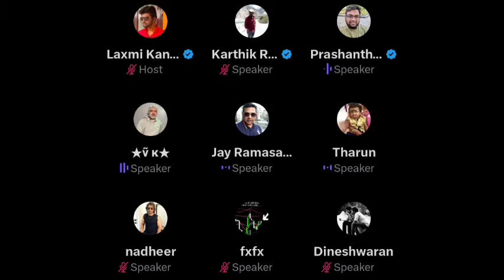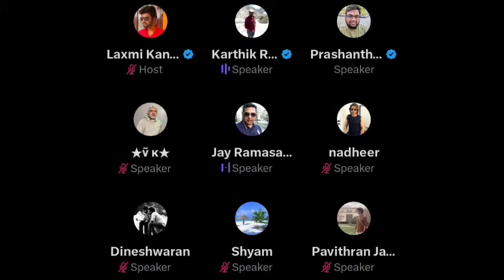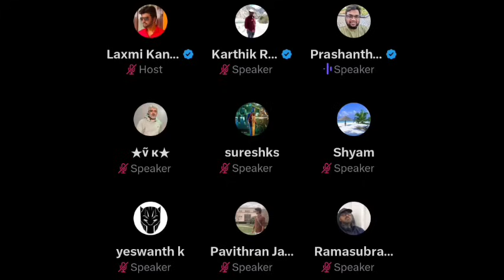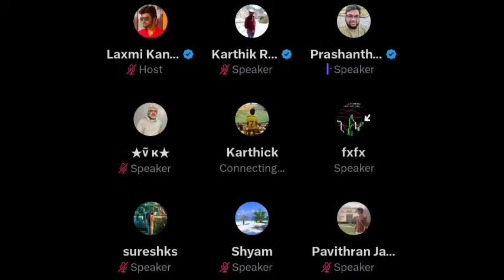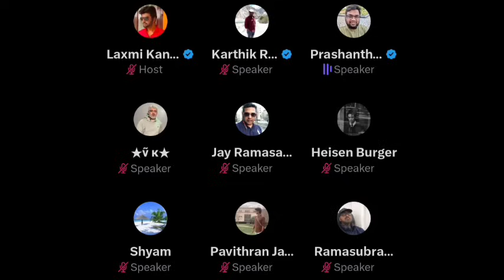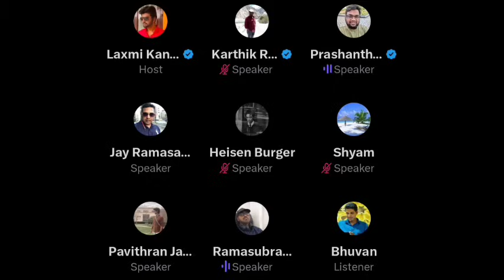கங்குவா Hollywood level VFX இருக்கும் | JCB தொழில் லாபம் | Time Pass Space 06/07/24